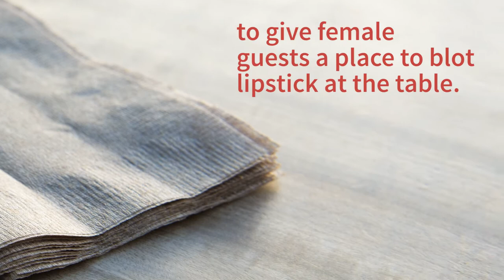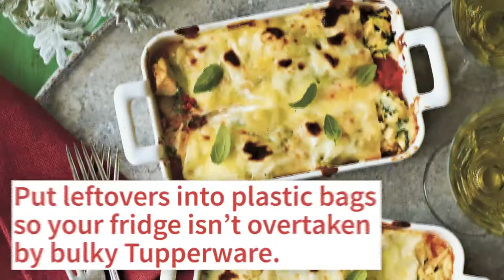Our Best Party Cleanup Tips | Southern Living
The holidays are the time for lots of houseguests, parties, and dinners – and sometimes, your home can suffer. Instead of dreading the post-party cleanup, we'd like to recommend some easy along-the-way tips that'll make entertaining a breeze.